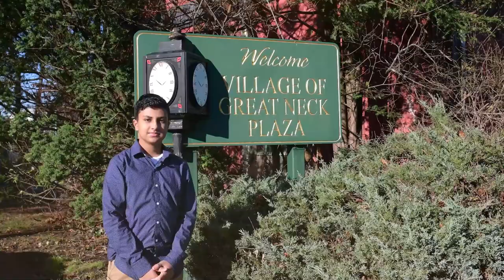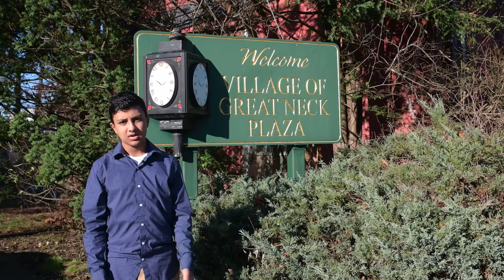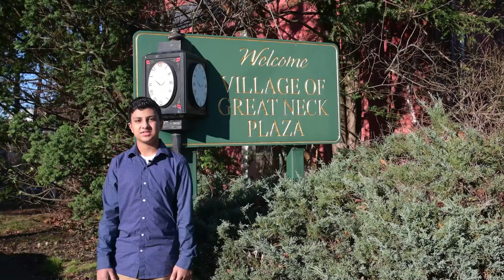Great Neck Plaza Historical Walking Tour, Great Neck 11021 by Rajin Mitra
Rajin Mitra, a high school student at Great Neck Public Schools, shares his love for our town's vibrant history through his Great Neck Plaza Historical Walking Tour.  Enjoy!

Are you also a history enthusiast?  Become a member of the Great Neck Historical Society today!